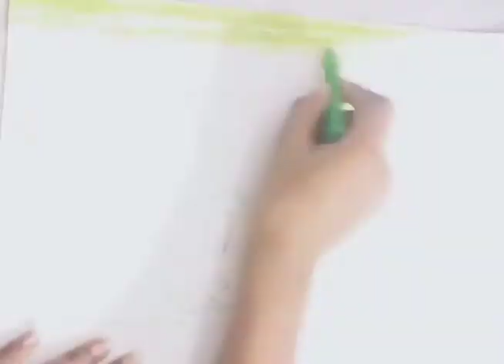Independence day art/ Pakistan flag/ Happy independence day